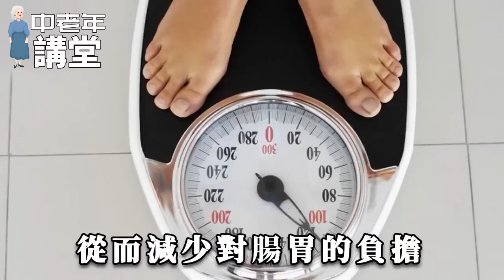長壽秘訣已破解，竟無關飲食煙酒和運動！醫生直言：主要還得看它！【中老年講堂】